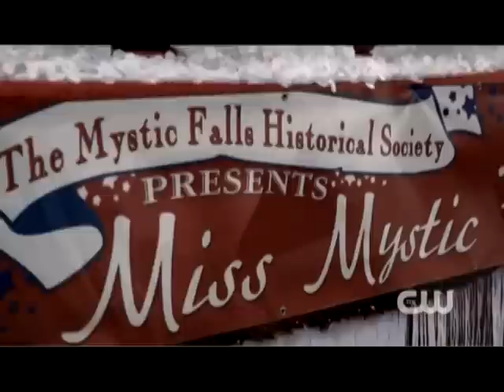Mystic Falls - Obsession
Synopsis:
In the small town of Mystic Falls return two residents, the brothers Salvatore. With them, a series of animal attacks in the city amazing series. In this, John Smith (Jensen Ackles) and Anna Kendrick (Jana Kramer) comes to investigate the cases being experienced supernatural things believing they are vampires. But they were not deceived. Some time later, Kristen Sommers (Lyndsy Fonseca), younger sister Jenna also appears in the city, but Elena and Jeremy did not know of its existence because it has spent his entire life in a psychiatric hospital after suffering a "series of follies "saying vampires do, which was no lie. / Follows the original story and the series of books /

Sinopse:
Na pequena cidade de Mystic Falls retornam dois moradores, os irmãos Salvatore. Com eles, uma série de ataques de animais em série espantam a cidade. Nisto, John Smith (Jensen Ackles)  e Anna Kendrick (Jana Kramer) vem investigar os casos sendo experientes em coisas sobrenaturais acreditando serem vampiros. Porém não estavam enganados. Algum tempo depois, Kristen Sommers (Lyndsy Fonseca), irmã de mais nova de Jenna aparece também na cidade, porém Elena e Jeremy não sabiam de sua existência pois a mesma passou sua vida inteira internada em uma clínica psiquiátrica após sofrer uma "série de loucuras" dizendo ver vampiros, o que não era mentira.  /segue a história original dos livros e da série/

Kristen: Lyndsy Fonseca
Anna: Jana Kramer
John: Jensen Ackles
Lily: Ashley Benson
Bonnie: Katerina Graham
Vicki: Kayla Ewell
Damon: Ian Somerhalder
Stefan: Paul Wesley
Elena: Nina Dobrev
Jeremy: Steven R. McQueen
Caroline: Candice Accola
Matt:  Zach Roerig
Tyler: Michael Trevino

Song: Obsession by Sky Ferreira